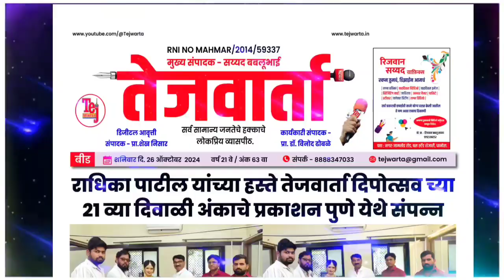AKOLA | राष्ट्रवादीचे आमदार अमोल मिटकरी यांनी रावसाहेब दानवेंवर केली जोरदार टीका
AKOLA | राष्ट्रवादीचे आमदार अमोल मिटकरी यांनी रावसाहेब
दानवेंवर केली जोरदार टीका